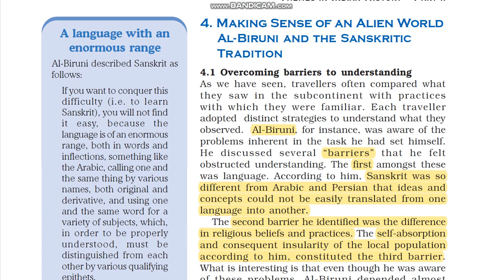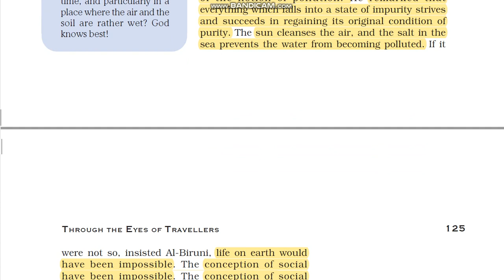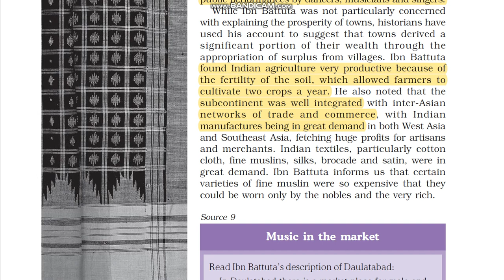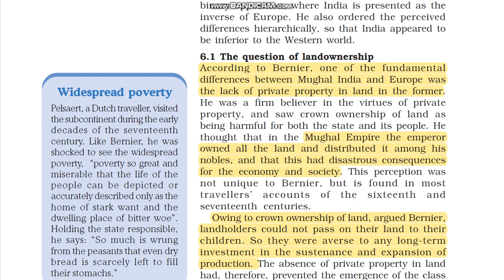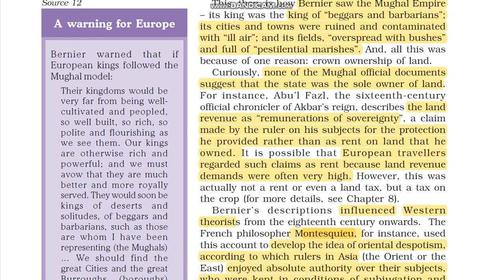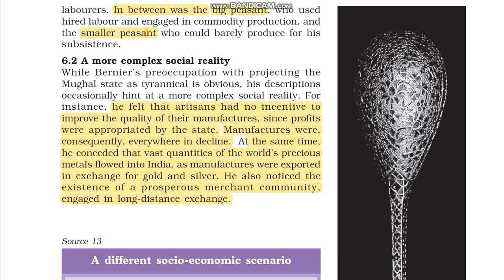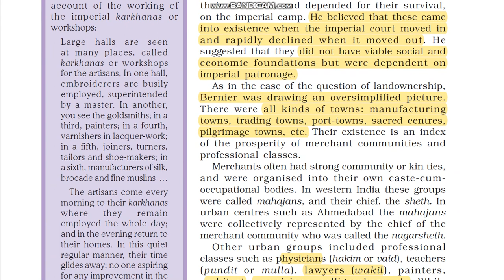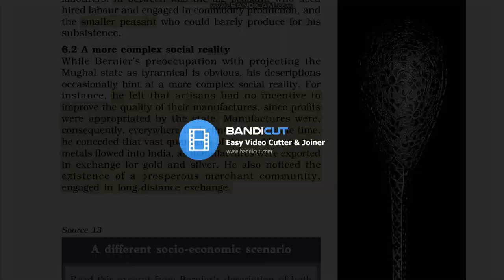Through the eyes of travellers Part 2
This video clears the concepts of history chapter 5 class 12 in a very easy way. Do watch it till end to clear all your doubts

The basic aim of this channel is to help you in class 12th . I will be making videos on history polity geography which are general subject of humanities .  We promise that you will not face any problem in 12th class if you rely on us. Do watch our videos with focus , you will find this class be very easy inspite of the pressure 12th Boards,you will bring laurels to yourself  and concerned
If you will follow our tips , you can pass this examination without tension or hesitation .
Your subscription to us is absolutely free and will prove very helpful.